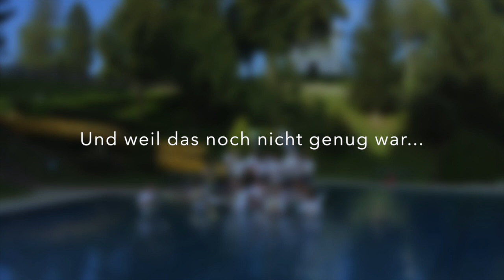Cold Water Challenge Ortsmusik St. Oswald o.E.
Die Cold Water Challenge der Ortsmusik St. Oswald ob Eibiswald. Aufgezeichnet am 1. August 2014 um 19:00 Uhr im Freibad St. Oswald.